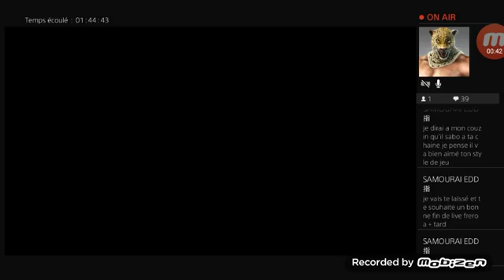the last remnant remastered cinématique 81